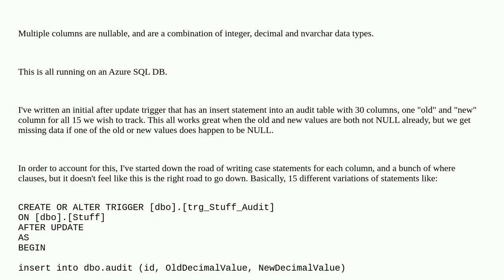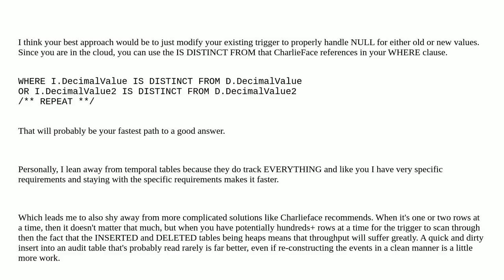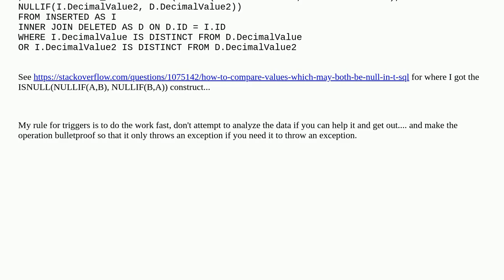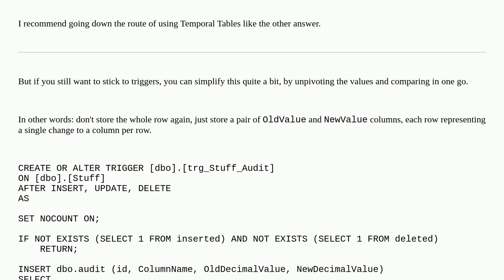Audit trigger to only track when specific columns change, and only log the old and new values for...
Audit trigger to only track when specific columns change, and only log the old and new values for the changed columns

A special thanks goes out to the community

  azure-sql-database trigger audit